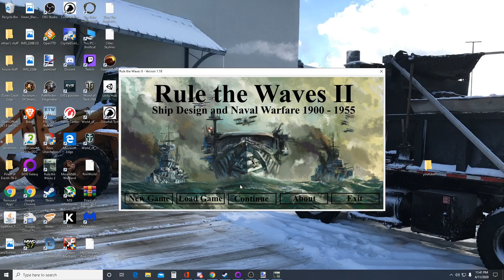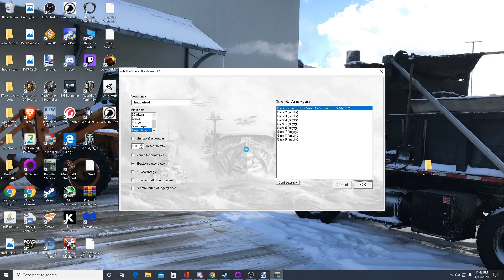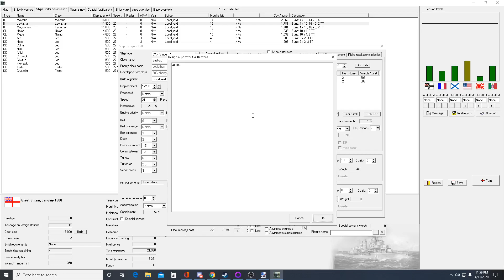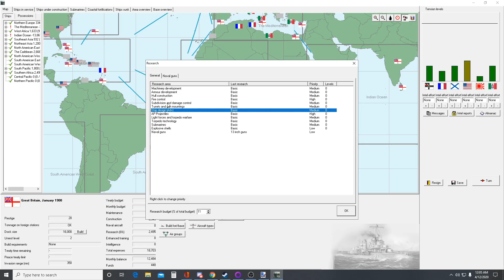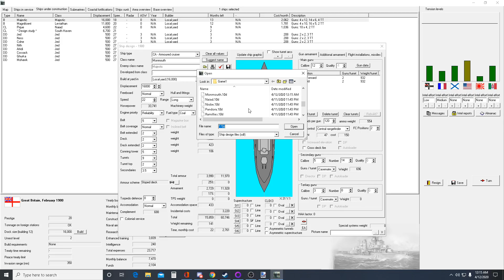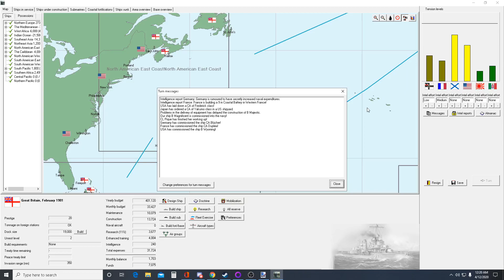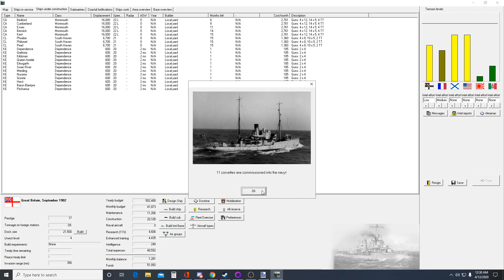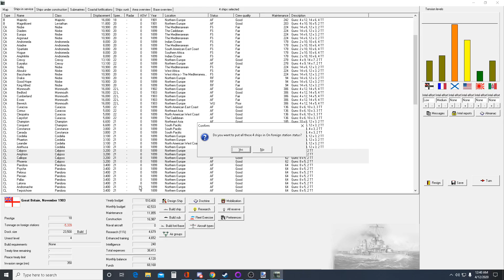Rule The Waves 2 Great Britain episode 1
Start of a new Rule the waves 2 games